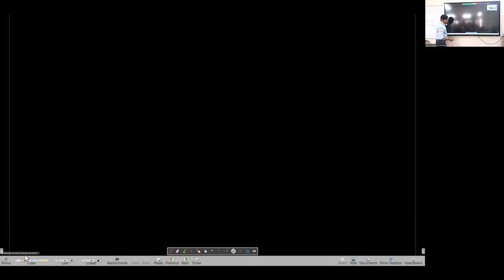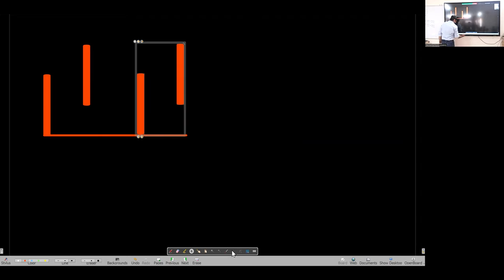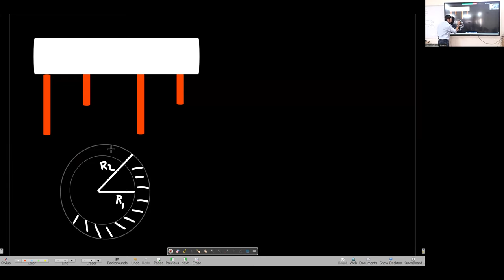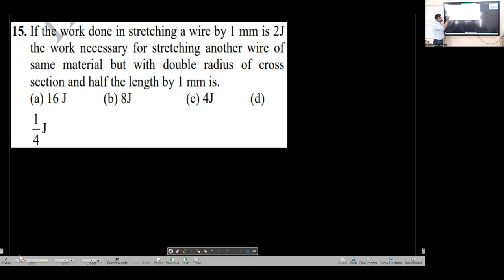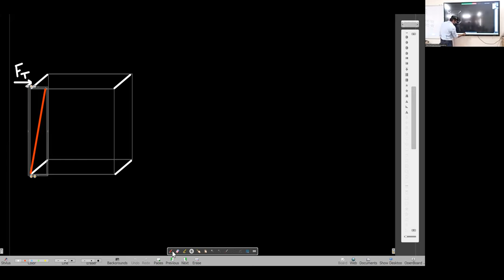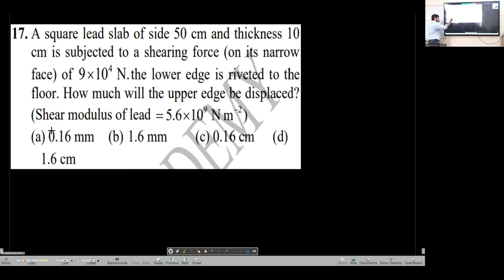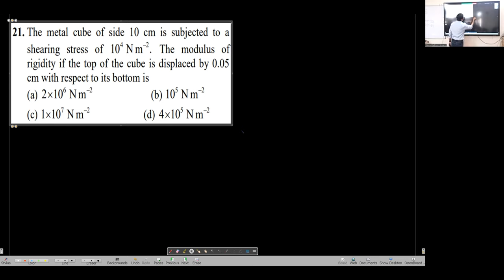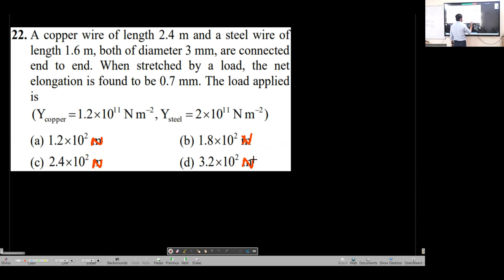Physics | JEE/NEET | Numericals on Elasticity | Lecture 3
0:04  A metal wire of length L1 and area of cross-section A is attached to a rigid support. Another metal wire of length 2 L and of the same cross-sectional area is attached to the free end of the first wire. A body of mass M is then suspended from the free end of the second wire. If Y1 and 2 Y are the Young’s moduli of the wires respectively, the effective force constant of the system of two wires is

8:33 Four identical hollow cylindrical columns, support a big structure of mass M. The inner and another radii of a column are 1 R and 2 R respectively. Assuming the load distribution to be uniform, the compressional strain of each column is (where Y is Young’s modulus of the column)

16:17 If the work done in stretching a wire by 1 mm is 2J the work necessary for stretching another wire of same material but with double radius of cross section and half the length by 1mm is.

20:18 The average depth of Indian ocean is about 3000 m. The fractional compression,
V V of water at the bottom of the ocean is (Given : Bulk modulus of the water 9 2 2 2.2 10 N m and g m s 

23:56 A square lead slab of side 50 cm and thickness 10 cm is subjected to a shearing force (on its narrow face) of 9 10 N. 4  the lower edge is riveted to the floor. How much will the upper edge be displaced? (Shear modulus of lead 5.6 10 N m )

34:33 The area of a cross-section of steel wire is 2 0.1 cm and Young’s modulus of steel is 2 10 N m . 11 2  The force required to stretch by 0.1% of its length is

39:19 A steel wire of length 4.5 m and cross-sectional area 5 2 3 10 m   stretches by the same amount as a copper wire of length 3.5 m and cross-sectional area 5 2 4 10 m   of under a given load. The ratio of the Young’s modulus of steel to that of copper is

42:08  A sphere contracts in volume by 0.01%, when taken to the bottom of sea 1 km deep. The bulk modulus of the material of the sphere is (Given density of sea water may be taken as 1.0 10 kg m ).

43:45 The metal cube of side 10 cm is subjected to a shearing stress of 10 N m . 4 2 The modulus of rigidity if the top of the cube is displaced by 0.05 cm with respect to its bottom is

50:11 A copper wire of length 2.4 m and a steel wire of length 1.6 m, both of diameter 3 mm, are connected end to end. When stretched by a load, the net elongation is found to be 0.7 mm. The load applied is (Y 1.2 10 N m , Y 2 10 N m )